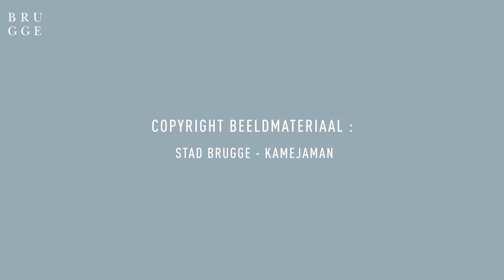Beheersplan vesten: Boeverievest